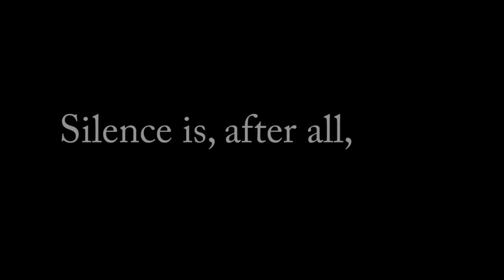Ladies and Gentelmen - Mike Gatto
playing for you right now.